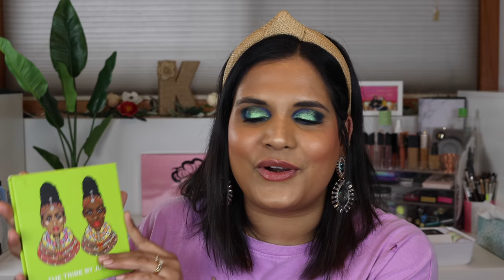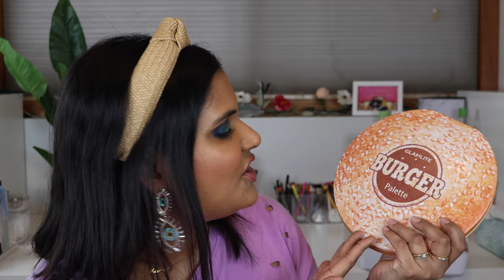The Best & Worst Eyeshadow Palette |10 Brands | Collab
Hi, in today's video i will be collabing with my beautiful friend amylovesmakeup she's uploading everyday this month and we decided to do a fun collab video featuring our fav and least fav palettes from some of our favorite

- - Outfit Details - -
Top - old f21
- - Makeup Details - -
Foundation -
Lipstick -

Shade reference ?